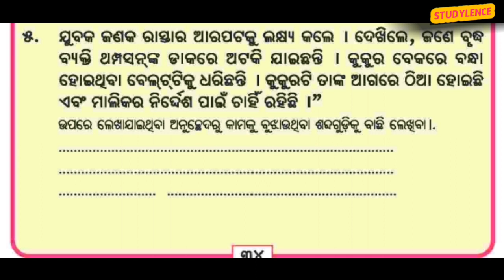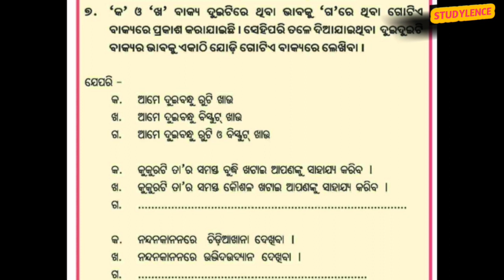ଜନ ଙ୍କ ପ୍ରିୟ ସାଥୀ ଡିକ ଅଭ୍ଯାସ କାର୍ଯ୍ଯ - 2, John nka priya sathi dik abhyasa karjya -2, STUDYLENCE.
ଚତୁର୍ଥ ଶ୍ରେଣୀ ସାହିତ୍ୟ କଳିକା ବହିର ପଞ୍ଚମ ପାଠ ଜନ ଙ୍କ ପ୍ରିୟ ସାଥୀ ଡିକର ଅଭ୍ଯାସ - 2 କାର୍ଯ୍ଯ ଆଲୋଚନା କରାଗଲା

नमस्ते ! Wish you a very happy day. God bless you for your glorious future. An education that is not at all dificult to understand. wheather it is agriculture, health, education, career, technical knowledge, motivational ways & many others. I have to take this effect
like a flowchart. So that everyone can fulfil their dream to construct a strong pillar in between them. It's work as like a magnifying glass to serve every topic. That's why it is studylence.
        According to the Chaldean Numerology lence means 3. Then what is Chaldean Numerology  ?
       Chaldean Numerology indicates the hidden forces or invisible strings at play behind the scenes. In my own opinion full form of STUDY is S for Save then TUD for
TUmbleDown & Y for Year. These 3 words are my LENCE  & it carries a big meaning. Simply don't waste your valuable time in your life.
Ok then Follow the link for my youtube channel STUDY LENCE.
Also make your mood so FRESH & cool with nature & music.